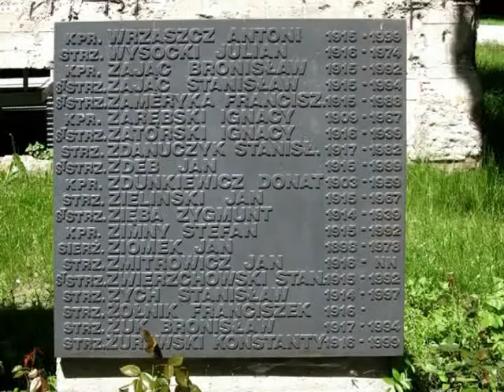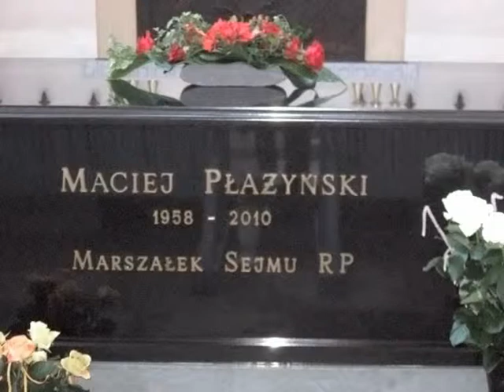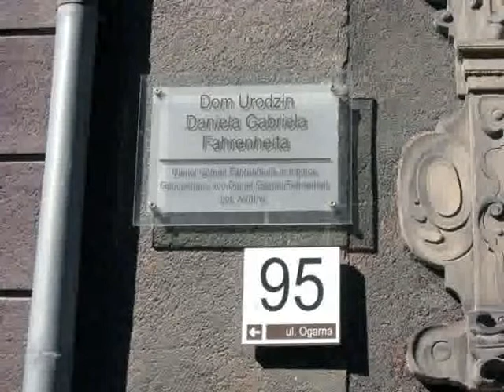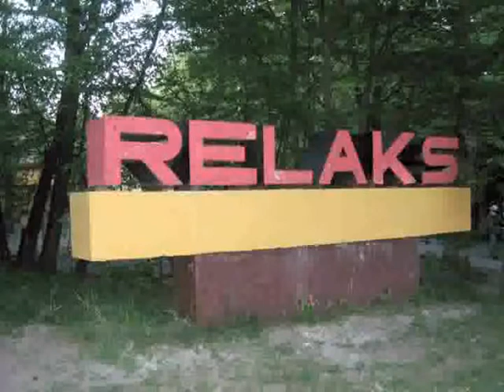Rusko-Gdańsk Wycieczka krajoznawcza